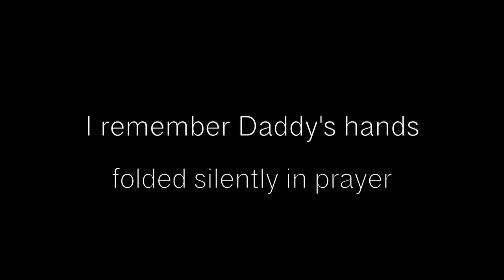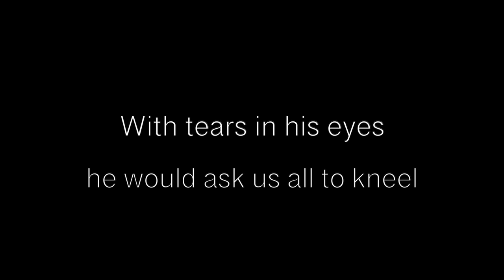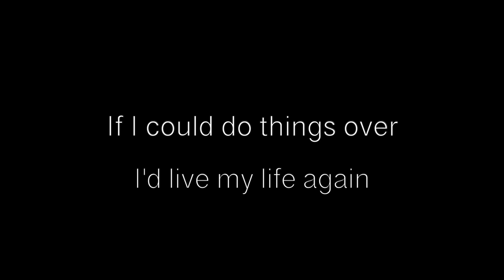Amos Raber | Daddy's Hands | Lyric Video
Copyright
Holly Dunn
EMI Blackwood Publishing